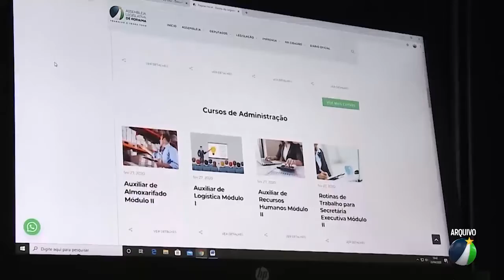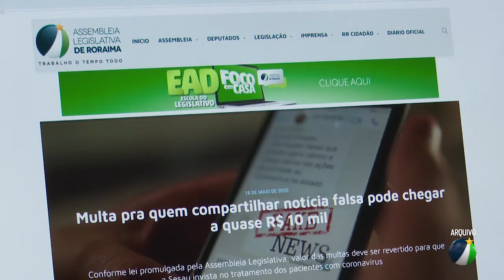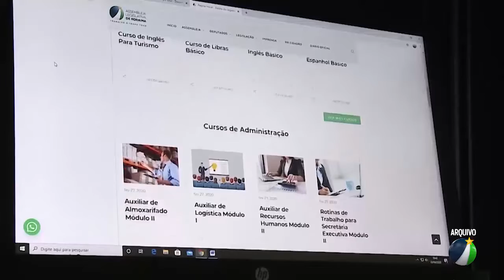MULHERES RETOMAM ESTUDOS PARA PRESTAR O ENEM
Mulheres com mais de 40 anos, mães de família, retomaram os estudos por meio da Escola do Legislativo EAD para prestar o Enem 2020 e garantir uma vaga no vestibular.